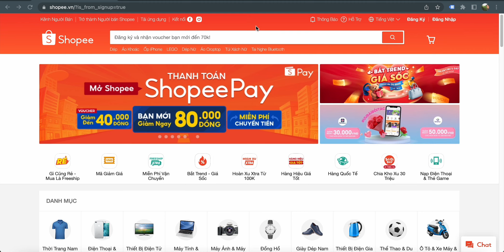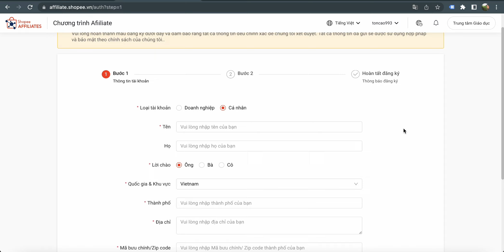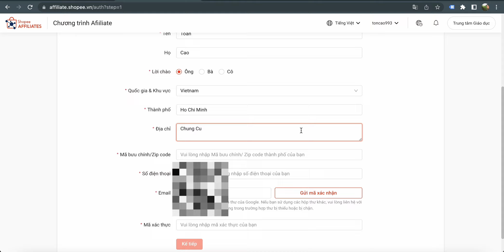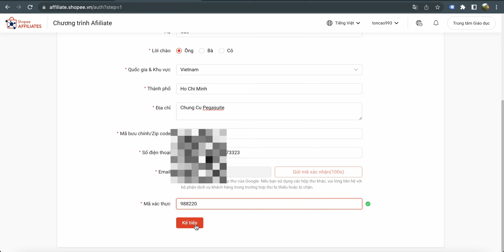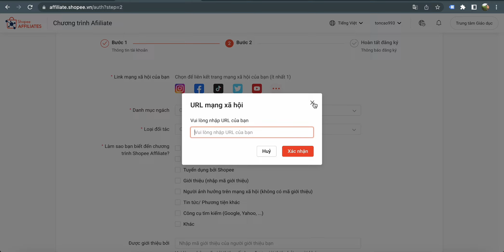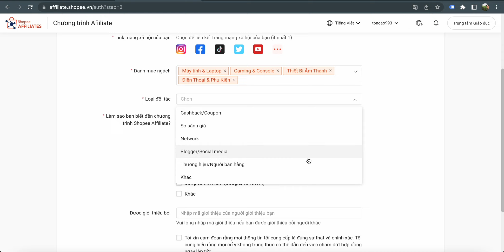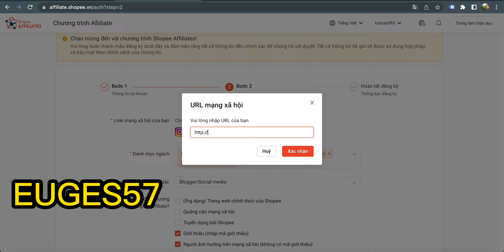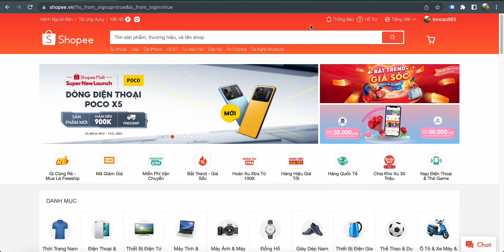Shopee Affiliate 2024 Phần 1 Cách Đăng Ký Tài Khoản Tiếp Thị Liên Kết Shopee Thành Công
- Mã giới thiệu: EUGES57
- Shopee Affiliate P2: Cài Đặt Tài Khoản, Thông Tin Thanh Toàn Và Mã Số Thuế Tiếp Thị Liên Kết Shopee

// S U B S C R I BE / T H E O D Õ I
Youtube (cập nhật Video mới hàng tuần)

Cảm ơn các bạn đã theo dõi video, hãy LIKE nếu thấy hay, BÌNH LUẬN để đóng góp ý kiến cho mỗi video, hãy THEO DÕI kênh nếu muốn cập nhật thêm video mới. Những nội dung được chia sẻ là hoàn toàn miễn phí nên các bạn cứ xem và theo dõi thoải mái. - Kênh chưa bật Quảng Cáo, nên các QC nếu thấy là của Google tự động hiển thị.
+ Học Quảng Cáo Google Miễn Phí: (Đang đợi sản xuất video)
+ Học Quảng Cáo TikTok Miễn Phí: (Đang đợi sản xuất video)
+ Học Bán Hàng Trên eBay Miễn Phí: (Đang đợi sản xuất video)
+ Học Bán Hàng Trên Amazon Miễn Phí: (Đang đợi sản xuất video)
+ Học Bán Hàng trên Shopee, Tiki, Lazada Miễn Phí: (Đang đợi sản xuất video)
+ Học Dropship Quốc Tế & Việt Nam Miễn Phí: (Đang đợi sản xuất video)
+ Học Làm Affiliate Marketing Quốc Tế & Việt Nam Miễn Phí: (Đang đợi sản xuất video)
+ Học SEO Quốc Tế & Việt Nam Miễn Phí: (Đang đợi sản xuất video)
+ Học Kiếm Tiền Từ Youtube, Facebook Watch & TitTok: (Đang đợi sản xuất video)

* Lưu ý: Các bình luận cần rõ ràng, viết có dấu, không gây kích động thù địch, chiến tranh, tôn giáo trái thuần phong mỹ tục sẽ bị cấm xem kênh.